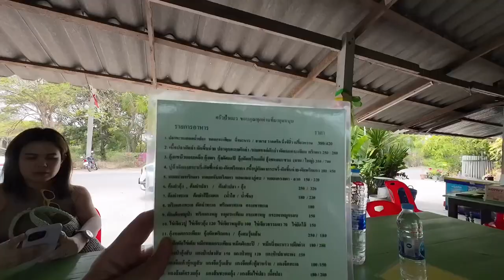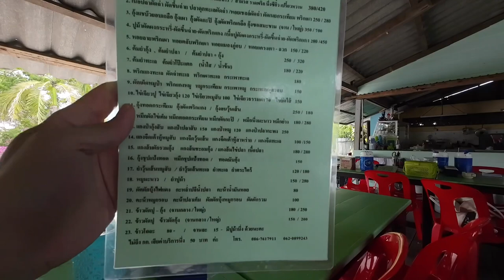ครัวป้าแมว ชะอำ อาหารทะเล สด ไม่แพง